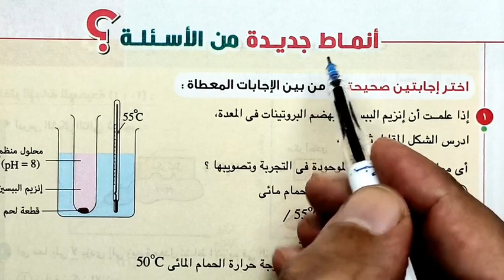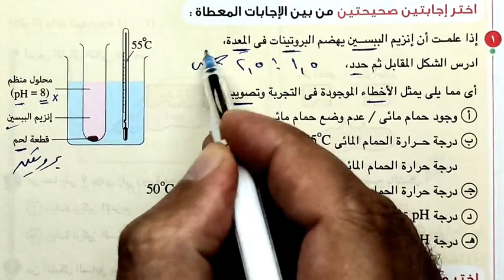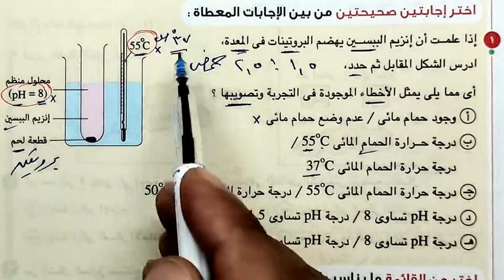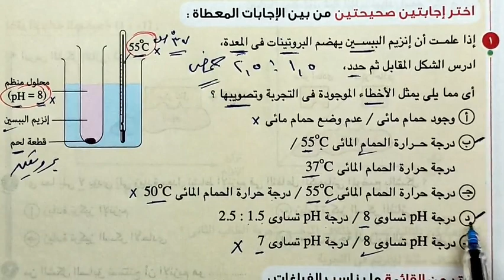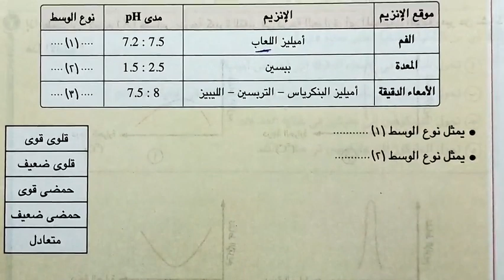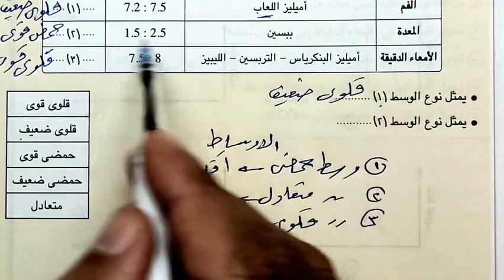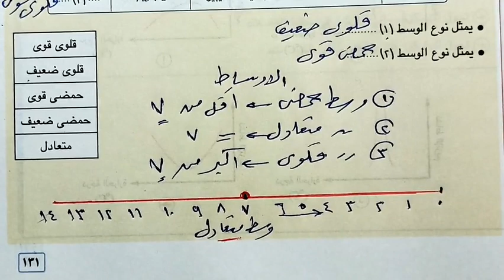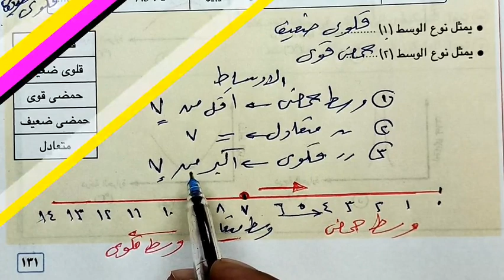١٧-انماط جديدة أسئلة التفاعلات الكيميائية فى أجسام الكائنات الحية كتاب الامتحان 2022 احياء1ث الترم1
انماط جديدة أسئلة التفاعلات الكيميائية فى أجسام الكائنات الحية كتاب الامتحان 2022 احياء، 1ث الترم1
Tarek Hassanein
احياء_ثانوية_ عامة
 فى البداية نرحب بك فى القناة من فضلك لاتنسى الاعجاب والاشتراك فى القناة النظام الجديد Open Book ** مراجعات دورية ** امتحانات شاملة